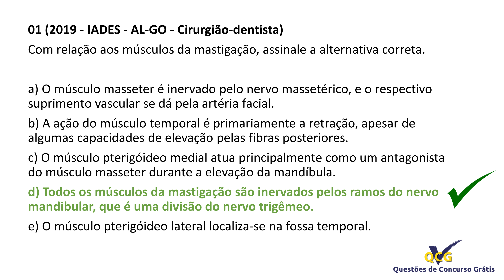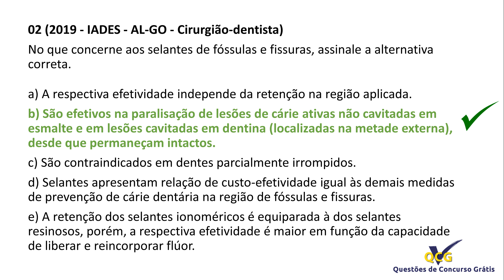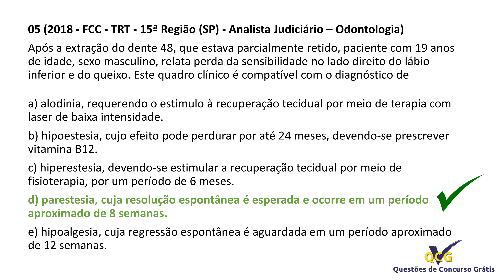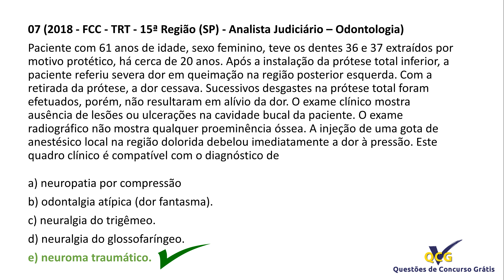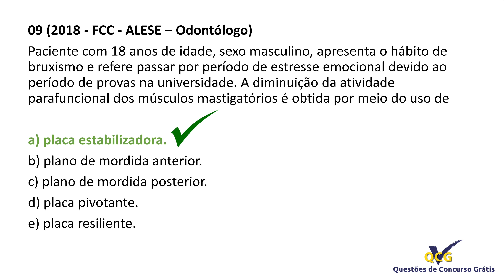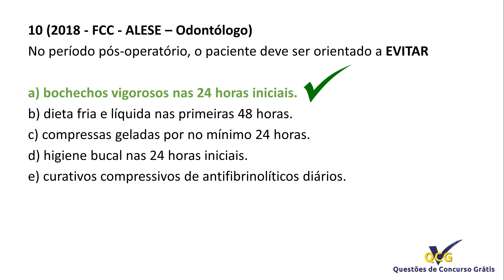Questões de Odontologia para Concursos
Questões de Concurso SUS Odontologia PSF

Programa Saúde da Família